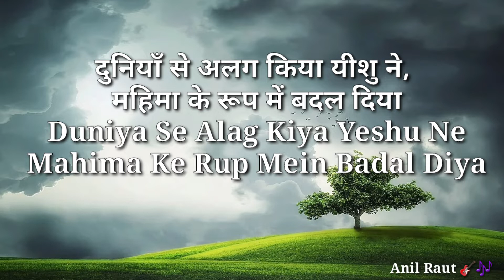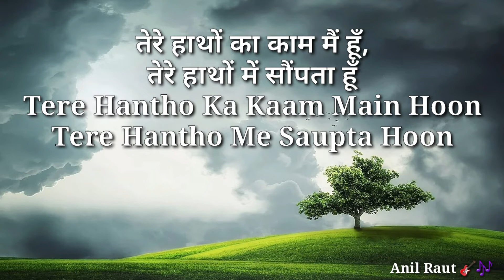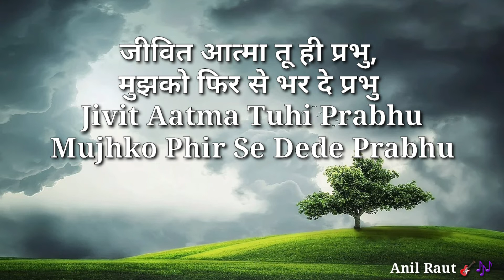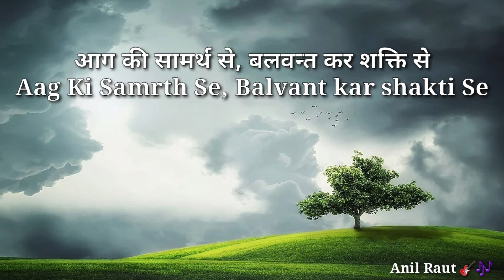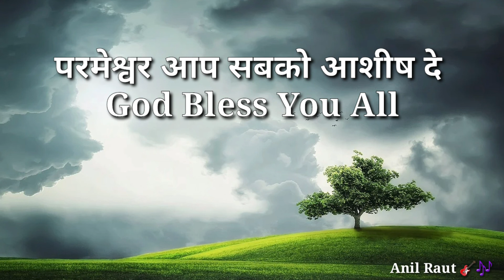Aaradhana | Masih Song Lyrics | Anil Raut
Song :- Aradhana

Sung By :- Anil Raut

Guitar & Dholak Version

He Hamare Pita